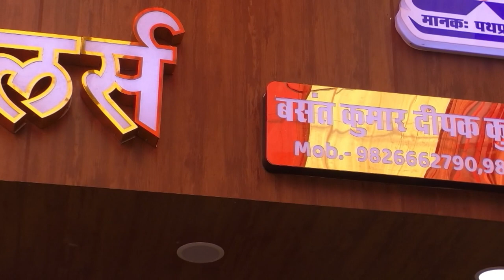ambaji jwellers add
ambaji jwellers, Jhanda chowk, Gadarwara prop- Basant kumar Deepak kumar Soni Mob.